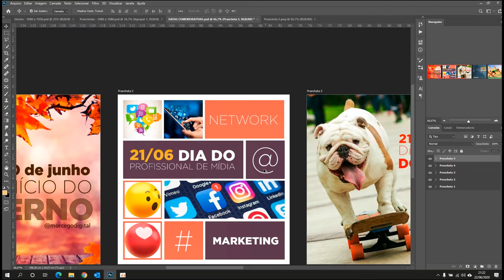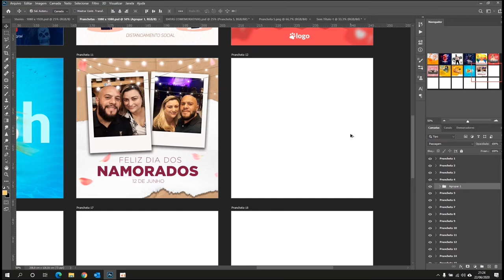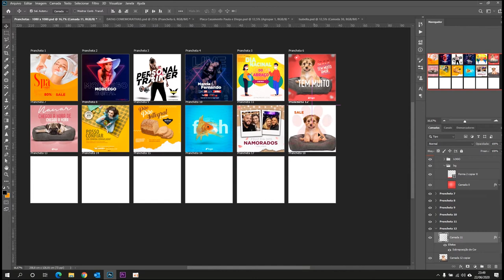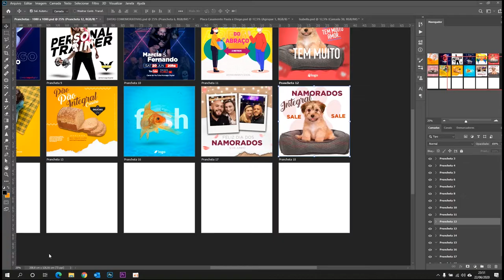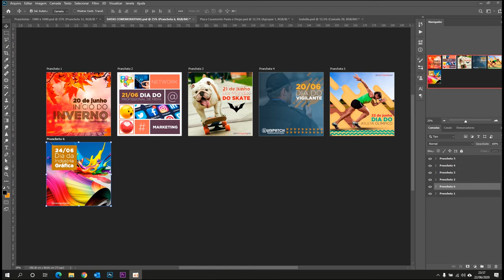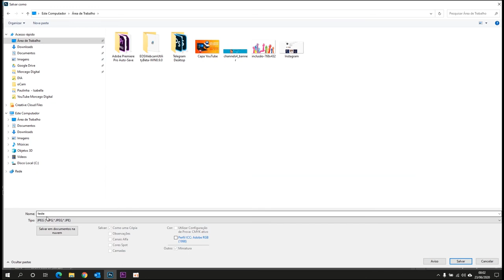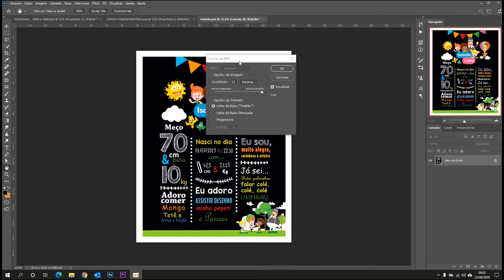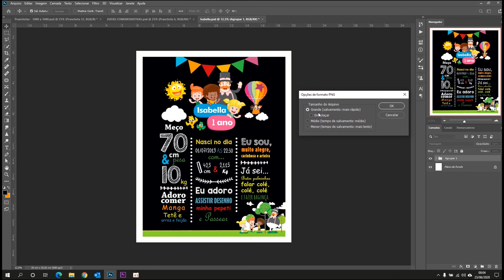#025 - Como Salvar os arquivos - Nova versão Photoshop CC 2020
Como Salvar os arquivos - Nova versão Photoshop CC 2020

Esse canal foi criado para tirar dúvidas, para explicar e ensinar detalhes que parece difícil,  porem vai ver o quanto é fácil aprender.